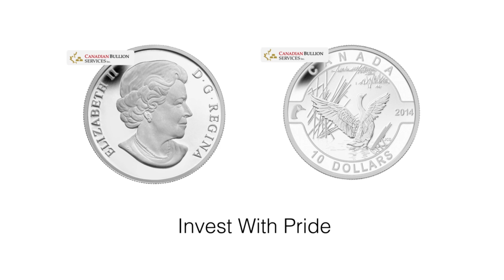1 2 oz 2014 O Canada Series Canada Goose Silver Coin